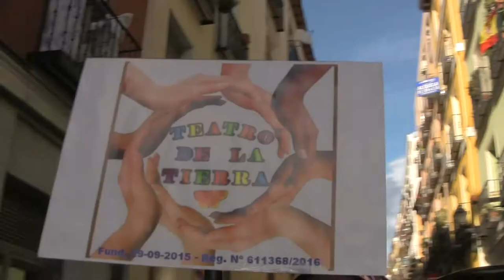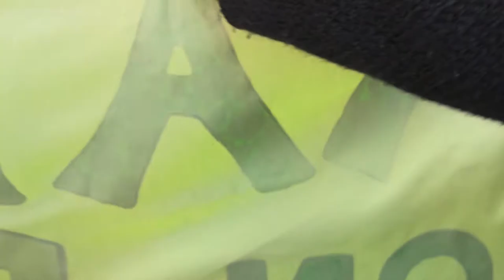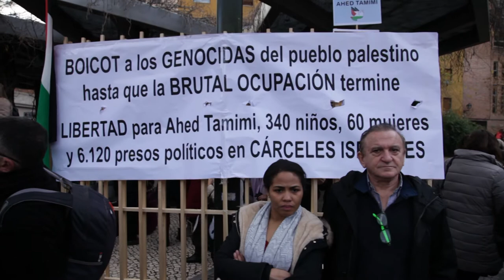Carnaval Pachamama 2018 Lavapiés bendecido por Leo Bassi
Carnaval Pachamama 2018  en Lavapiés bendecido por Leo Bassi